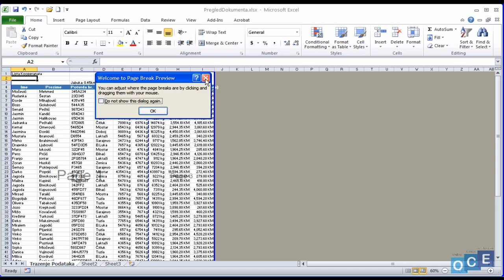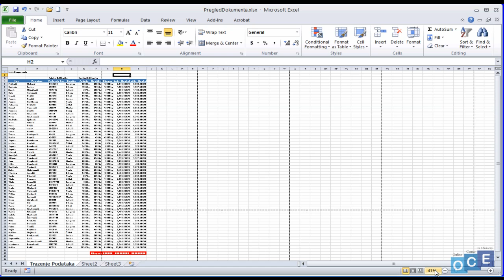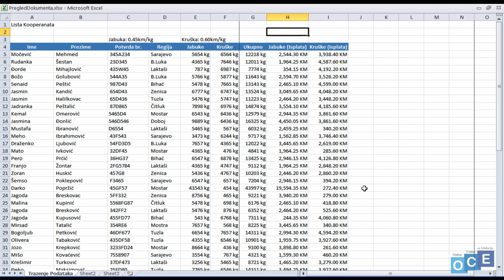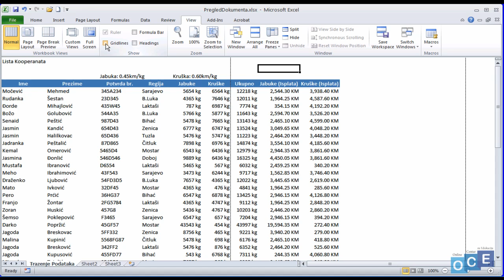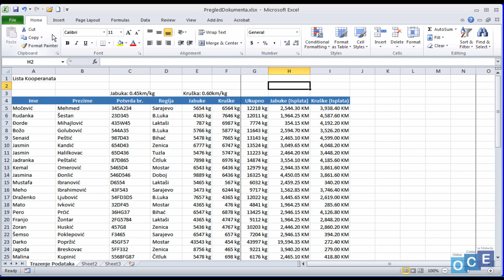Komanda NORMAL /ZOOM (Excel 2010)